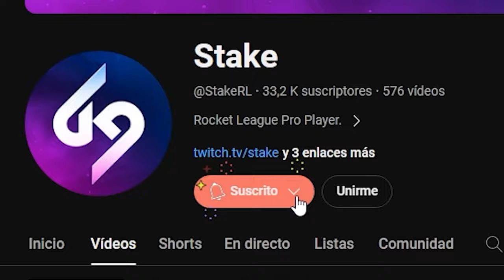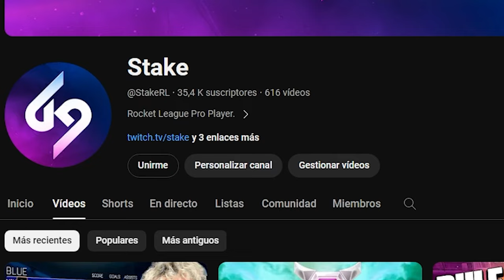EL MEJOR TRIO DE ROCKET LEAGUE😂*ESTAMOS EN NUESTRO PRIME* 3VS3 CON NENE Y TORRES